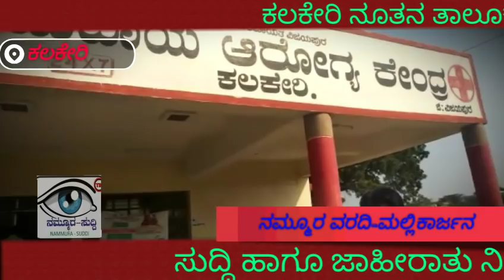NAMMURASUDDI||ಕಲಕೇರಿ ತಾಲೂಕು ಕೇಂದ್ರ ಕ್ಕಾಗಿ ಆಗ್ರಹ